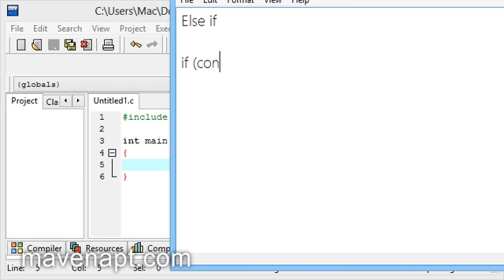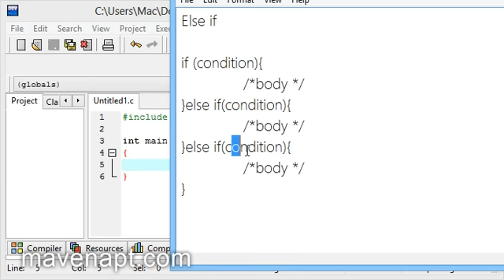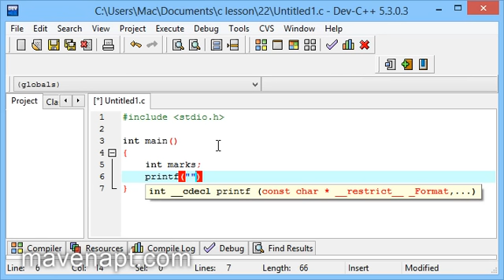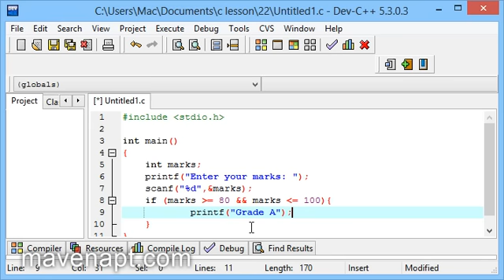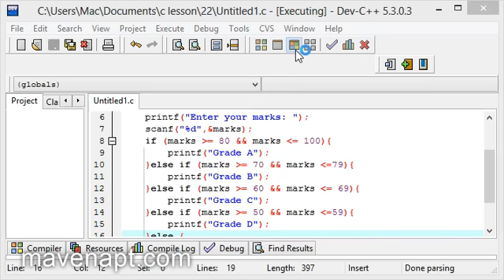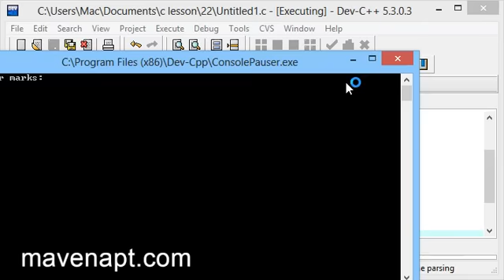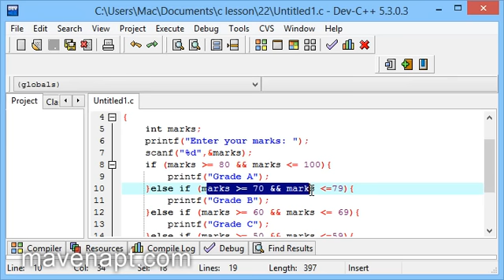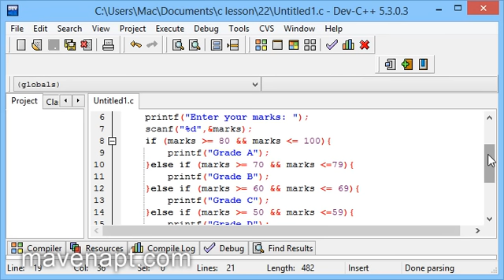22. C Programming Tutorials in Urdu - else if Statement - Urdu Tutorials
This video is about C Programming Language else if Statement in Urdu. In this Urdu Tutorials Series I teach you how to program in C programming language.